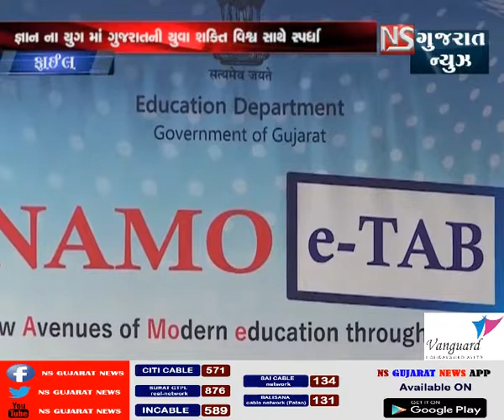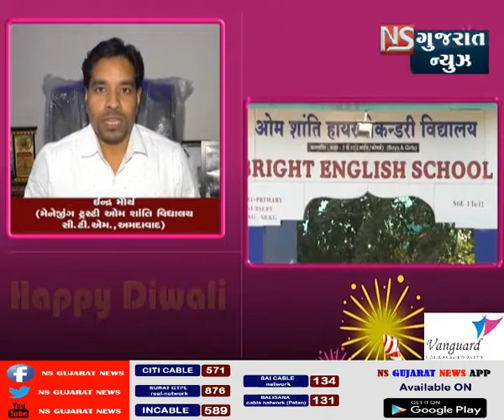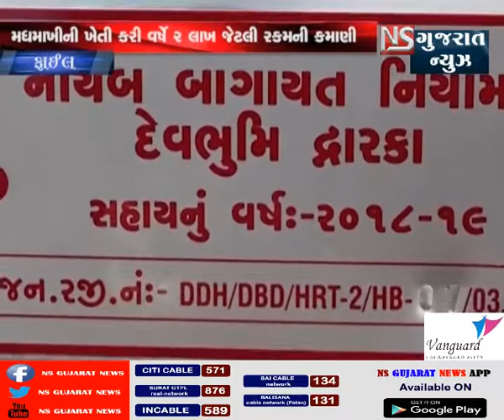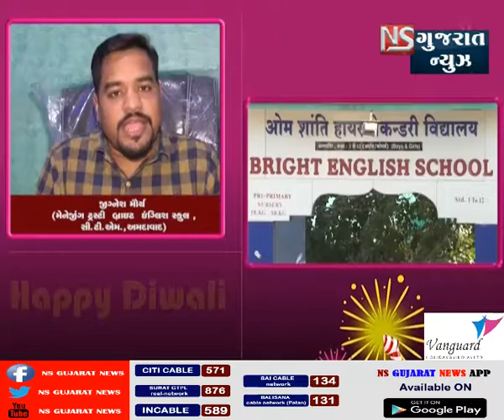KHABAR GUJARAT || NS GUJARAT NEWS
FRESH NEWS